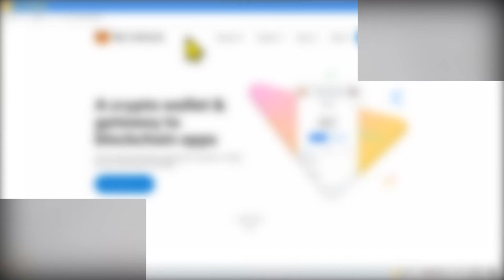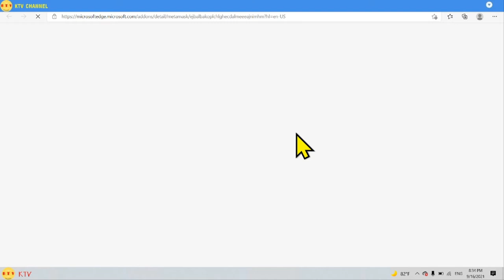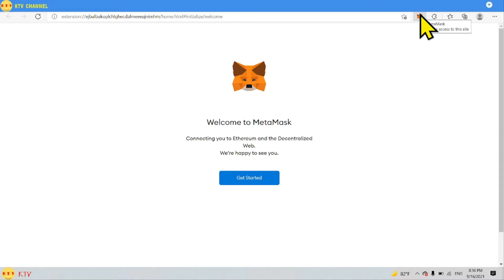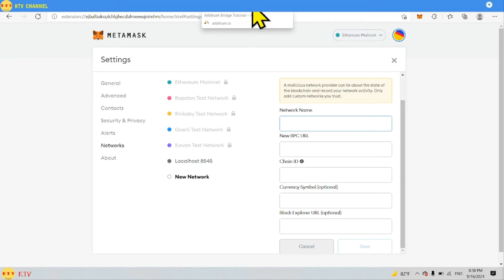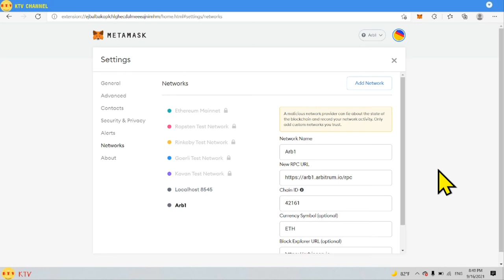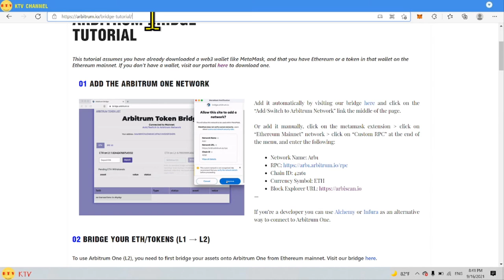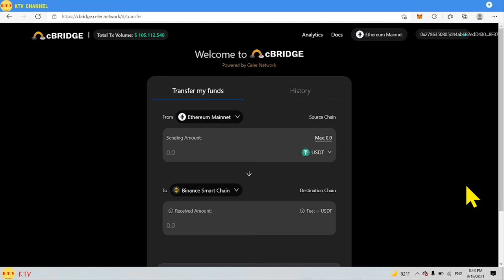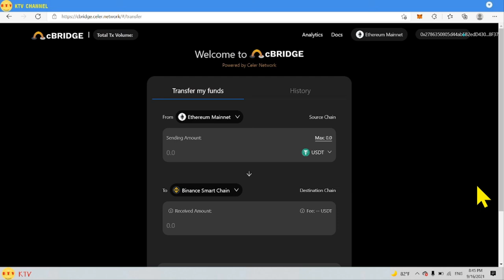Thêm mạng arbitrum vào ví metamask- cài đặt ví metamask [kitv]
Network Name: Arb1
Chain ID: 42161
Currency Symbol: ETH